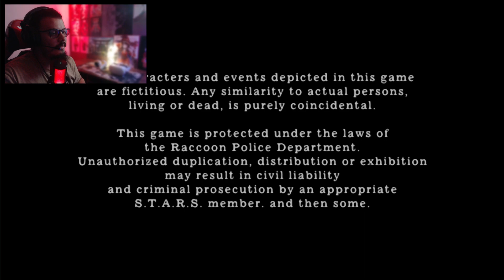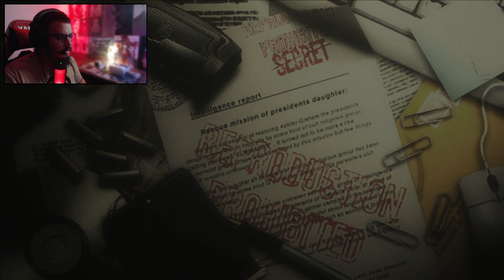A Batalha FINAL Re4 #11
A batalha final com o grande cabeça das la plagas.
Depois de tanta correria finalmente concluimos a campanha incrivel de resident evil 4 versão de 2005